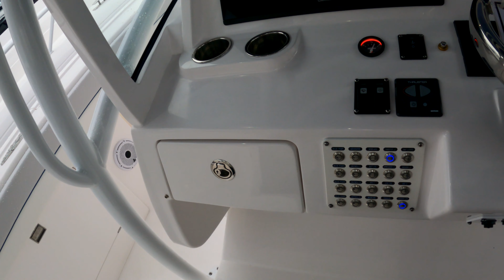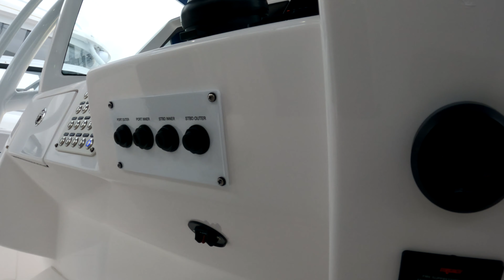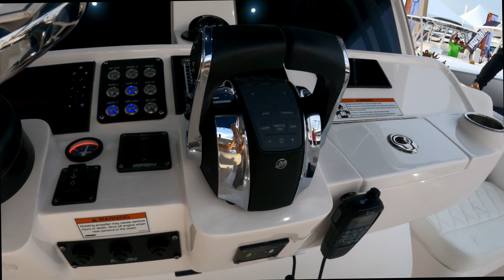INTREPID BOATS 475 PANACEA and 409 VALOR WALKTHROUGHS!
Witness these boats up close and see why Intrepid is known for its quality and style. All hatches are flush and part of the boat design. Intrepid utilizes split tooling so quality and style is never compromised. Intrepid is one of the few boat manufacturers that can do this without significantly marking up the price for this type of manufacturing method.

Intrepid had a large exhibit at the Fort Lauderdale Boat Show in 2021. So many boats to see and only wish I had time to walkthrough them all!

 The 475 Panacea has everything you need for epic fishing or entertaining. The 409 Valor is a beautiful weekend boat for the family.